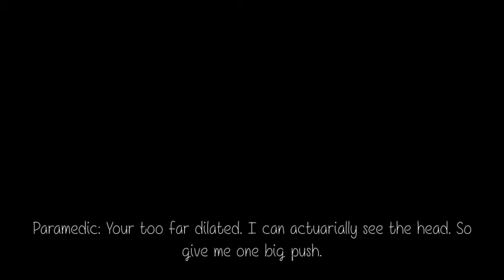Our Biggest Lie: 1x13{ I Wouldn't Have It Any Other Way}